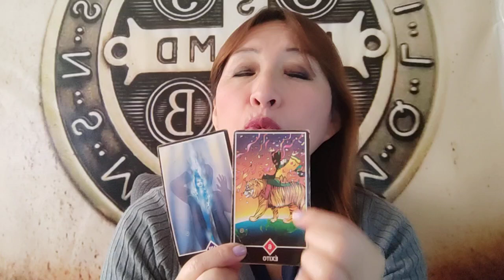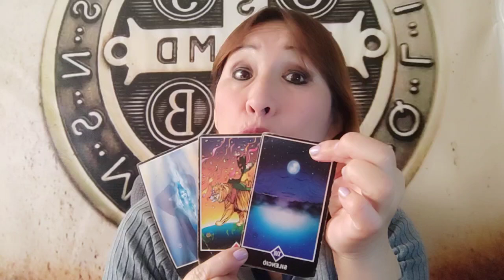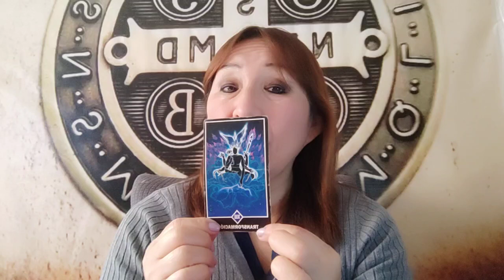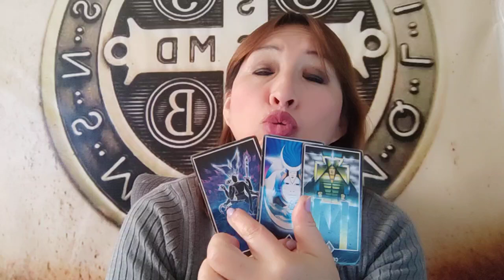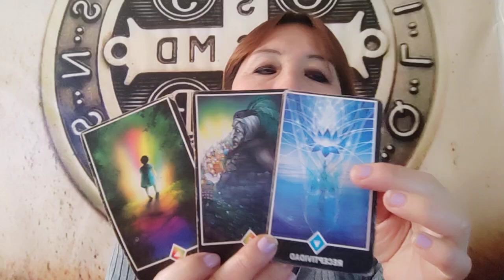HORÓSCOPO DE AMATISTA SAGITARIO CAPRICORNIO ACUARIO PISCIS 11 SETIEMBRE